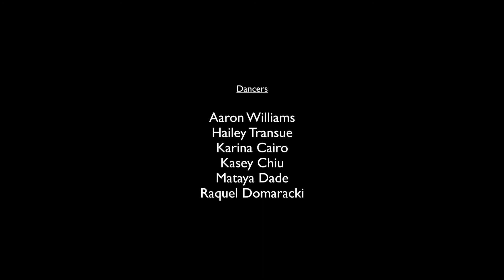Chandelier Dance Video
Choreographer: Kylie Arnold
Director: Jordan C. Michael
Camera: Zach Malloy
Lights: Rafael Posada
Dancers:
Aaron Williams
Hailey Transue
Karina Cairo
Kasey Chiu
Mataya Dade
Raquel Domaracki